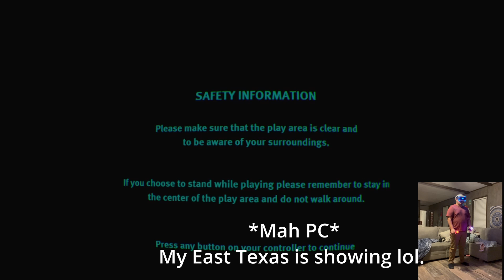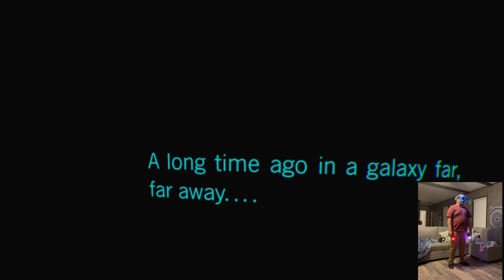Tall, Dark, and Very Scary | Vader Immortal Ep 1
I get captured and sent to the mines, just for throwing Chewbacca's blaster on the floor.

00:00 - Intro
01:11 - The Windfall
09:30 - Imprisioned
13:50 - Breaking Out
21:30 - The Wrap Up